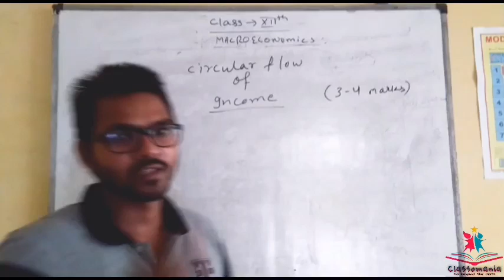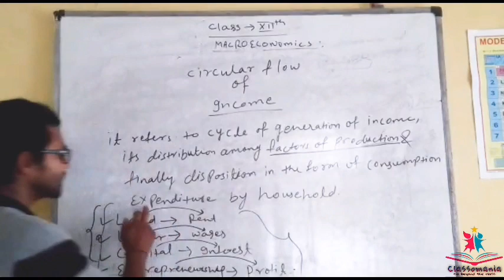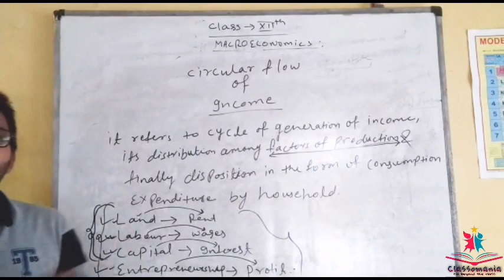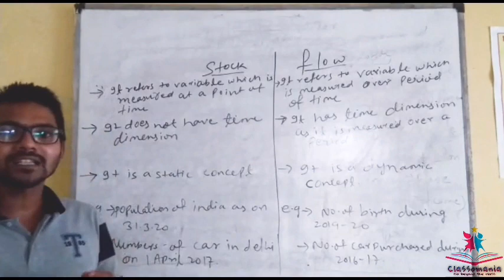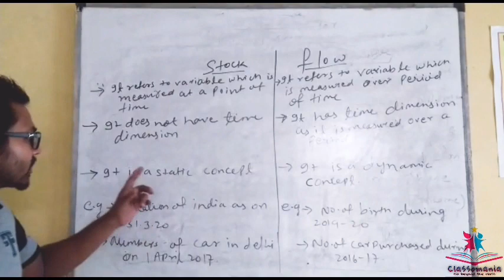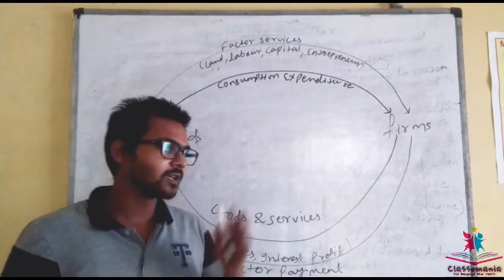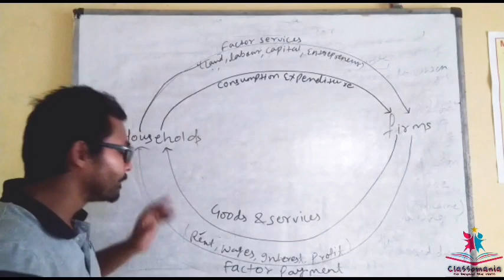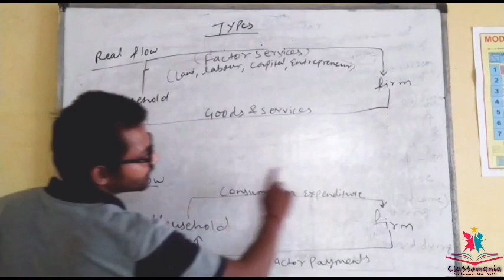;lass 12th | Circular Flow of Income | Chapter 1 | Economics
In this video Abdus sir will  help you to understand the following topic of chapter 1 of class 12th economics.